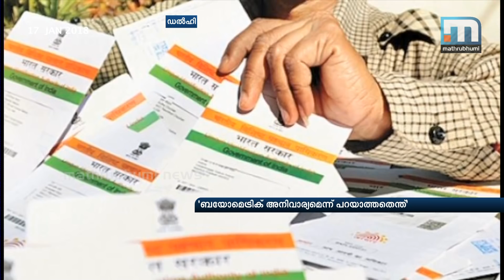Is Aadhaar Data Secure, Asks Supreme Court| Mathrubhumi News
New Delhi: The Supreme Court asked the Centre whether Aadhaar is used for identification alone. The bench, headed by Chief Justice of India Dipak Misra and Justices A.M. Khanwilkar, Adarsh Kumar Sikri, D.Y. Chandrachud and Ashok Bhushan, was hearing a number of petitions challenging the validity of the identification system. It asked whether the use of biometric lock would ensure the safety of Aadhaar data. Senior lawyer Shyam Divan who is appearing for the petitioners, said that a people's Constitution was being converted into a state's Constitution and it was incorrect to take people's biometric data for Aadhaar Card